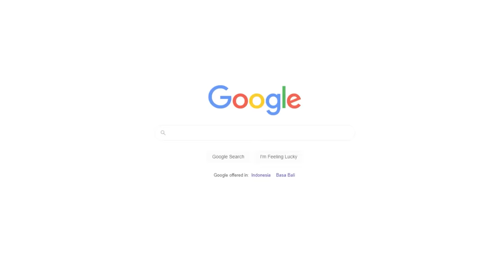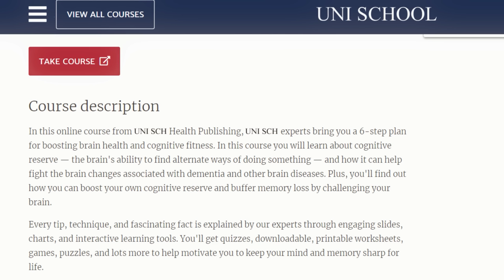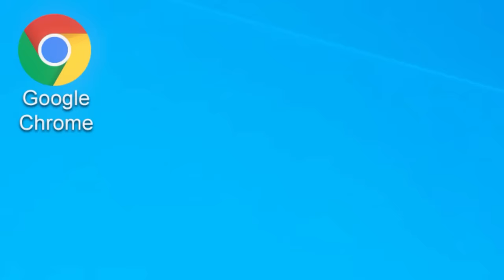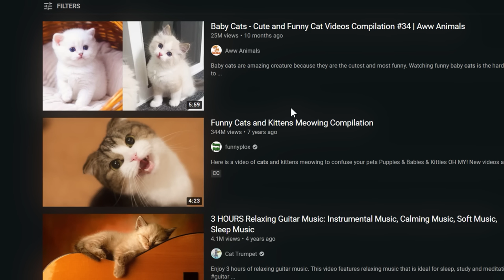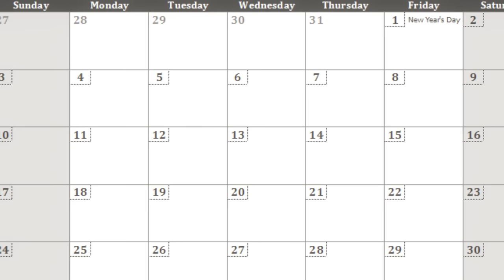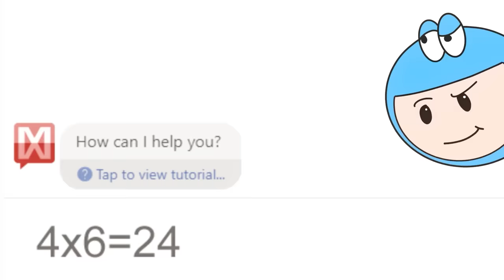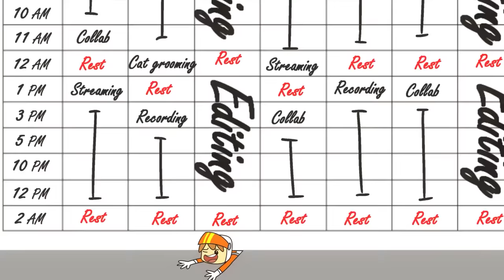my experience being HOMESCHOOLED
today socksfor1 and his friends will tell another story animation on how socksfor1 was homescholed in highschool and nearly failed